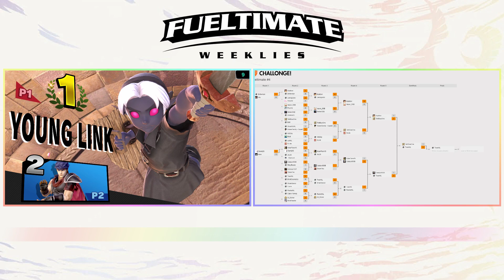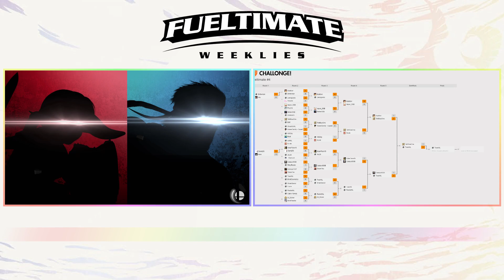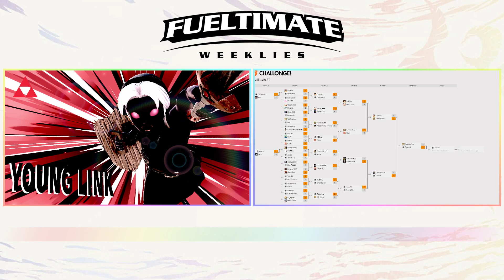[FW4] Sqiddwr (Young Link) vs. TehBlueOne (Ike, Snake) Losers Finals